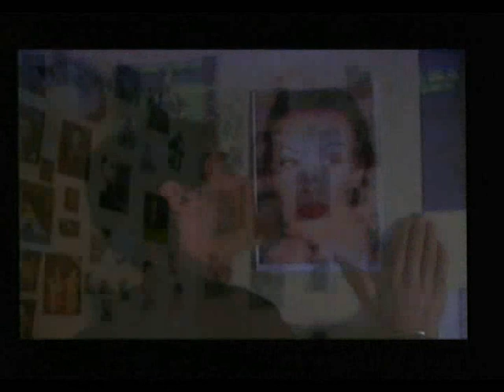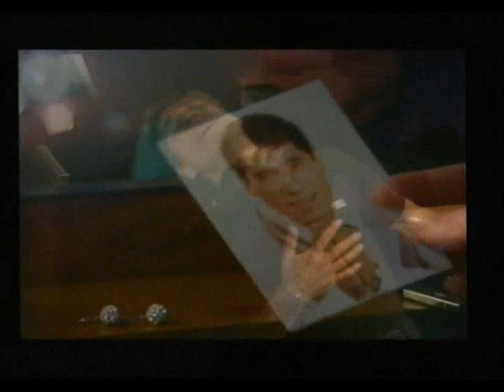ЧУЖДИ НОЩИ ( Chujdi noshti ) Трифон Трифонов ( Trifon Trifonov )